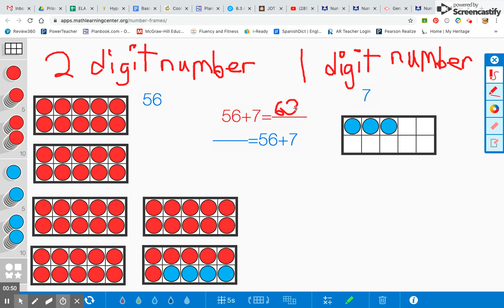Math: Lesson 6.2 Explore Part 2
Adding 2  and 1 digit numbers part 2.